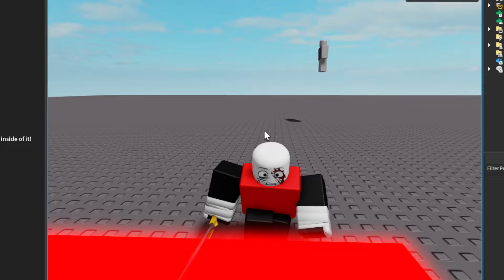Brickbattler test (Scrapped)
I lost motivation.

I decided to make my own tr:ud fangame and this is how the game looks so far

Music in the background: One eyed assasin - Yakuza 0 OST